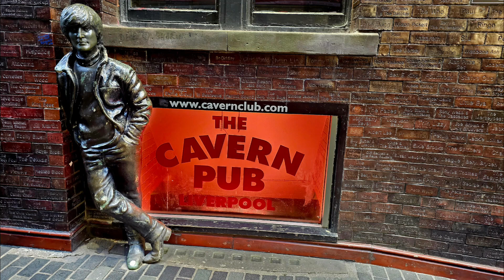LIVERPOOL - březen 2024